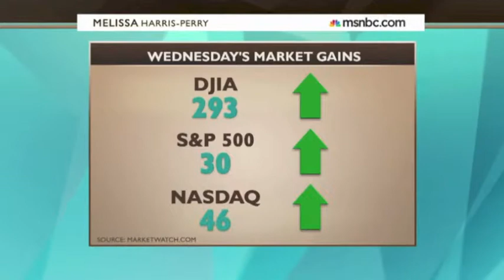Avik Roy on the Monetary Policy Asset Bubble 2013-12-21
On December 21, 2013, Avik Roy discussed the dangers of an asset bubble in stocks, bonds, and real estate caused by aggressively dovish monetary policy by Ben Bernanke and her successor Janet Yellen. He also discussed the value of ending "emergency" long-term unemployment benefits.